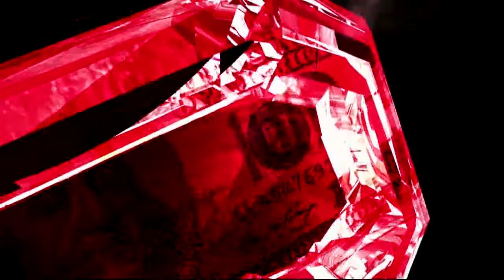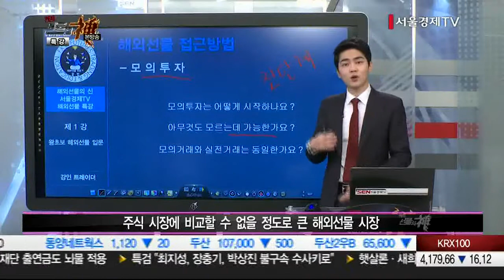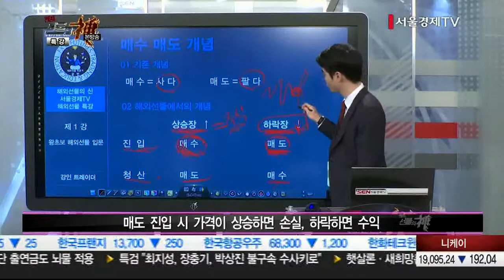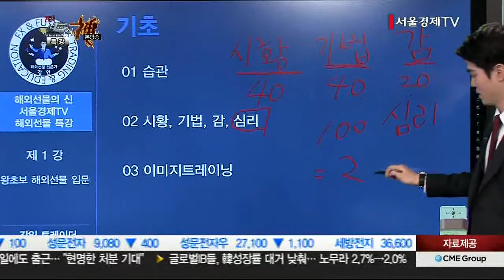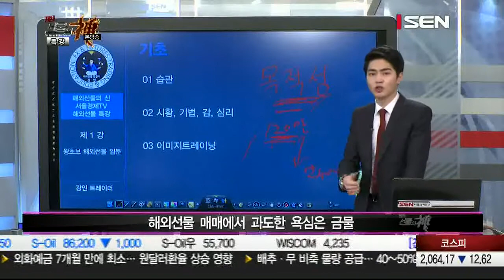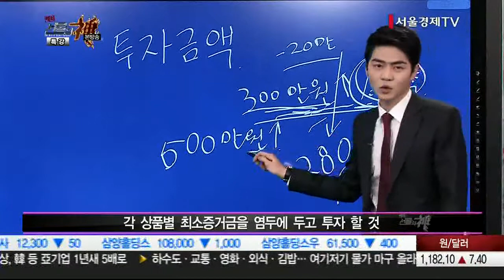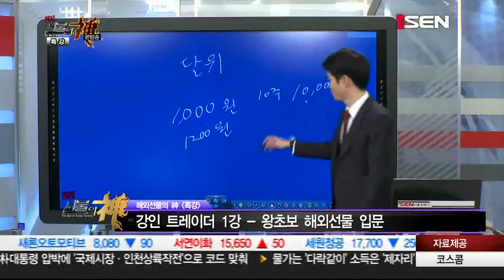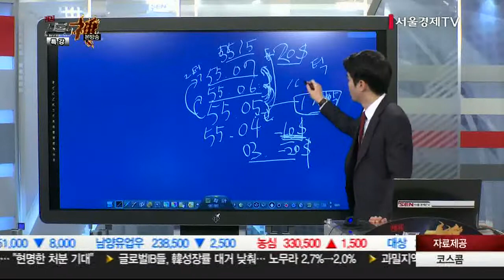20170116_해외선물의 신 특강 스페셜_15회